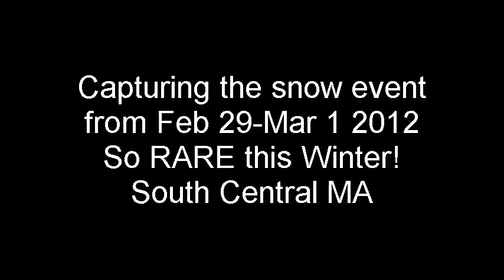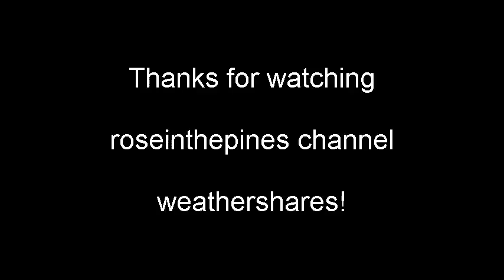Weathershare Feb29-Mar 12012 Snow event Warren MA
Could have been worse, although it is still snowing lightly here. Most of the storm that is still dropping snow is to the north.